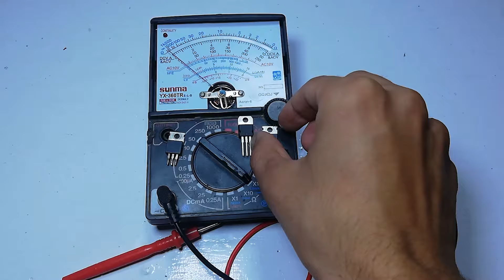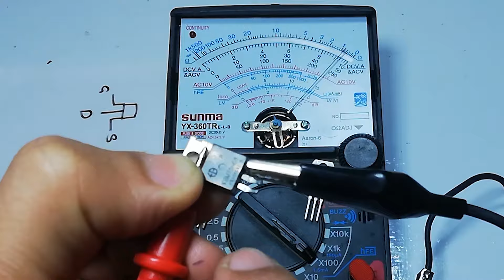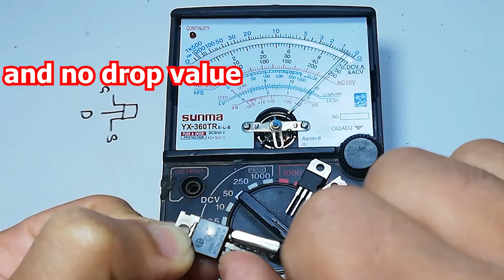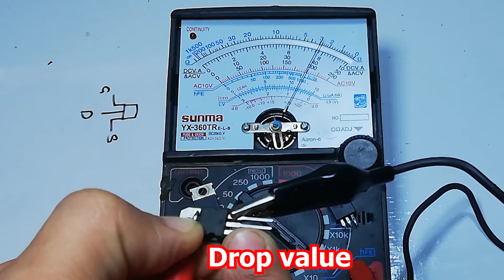How to check 75N75 Mosfet in Analog Meter